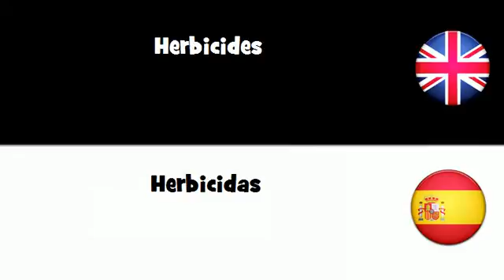APRENDER INGLÉS = Herbicidas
frenchwithvincent APRENDER INGLÉS = Herbicidas